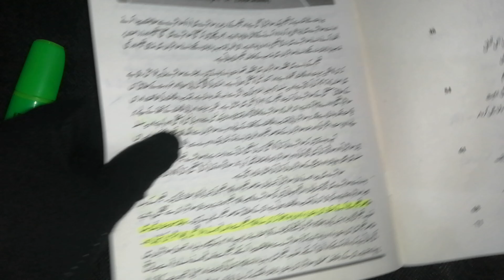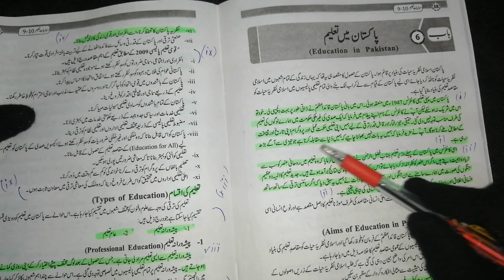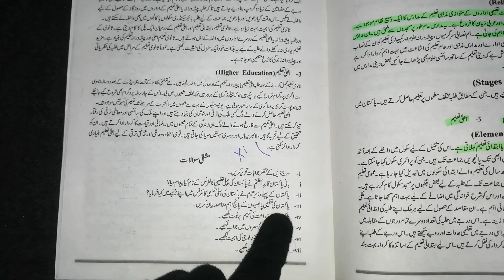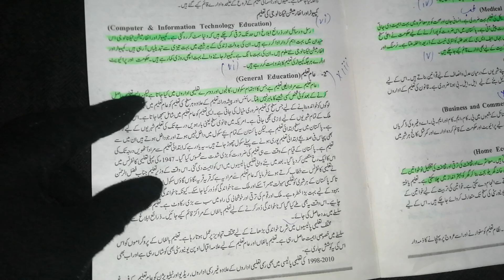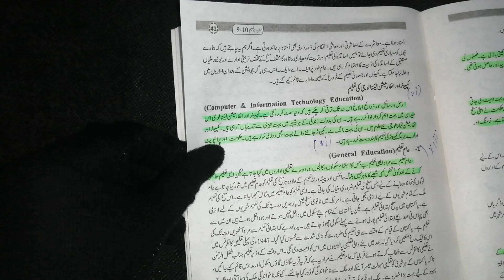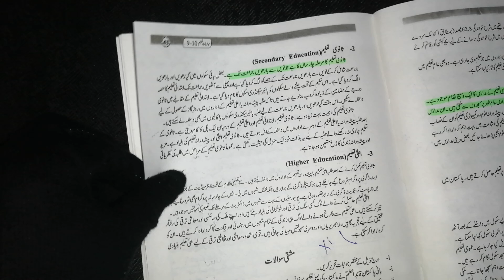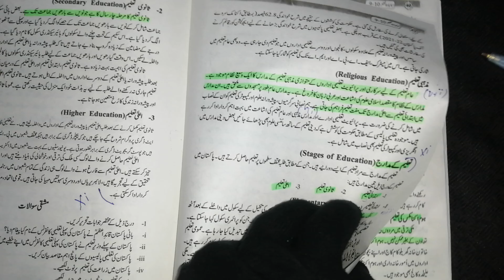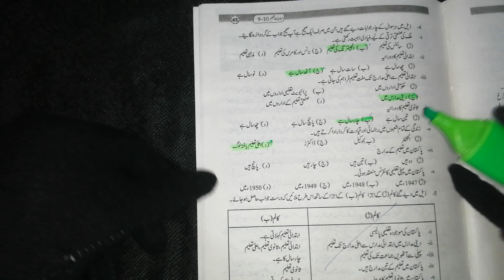Class 10th Arts Education (مبادیات تعلیم ) Chapter 6 Complete long, short and MCQs from Text book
اس ویڈیو میں آپ کلاس دہم مبادیات تعلیم (ایجوکیشن ) باب 6 کے وہ تمام مختصر اور لانگ سوالات کے جوابات لگائیں گے جو پنجاب بورڈ ( گوجرانوالہ، لاہور، فیصل آباد، راولپنڈی، ملتان، ڈیرہ غازی خان، سرگودھا، بہاولپور، ساہیوال ) کے لحاظ سے اہم ہیں اور عین بورڈ پالیسی کے مطابق ہیں. اس وڈیو میں آپ کو جنرل مبادیات تعلیم (ایجوکیشن ) کی ٹیکسٹ بک پر ہی نشانات لگوا دیے گئے ہیں تا کہ آپ گھر بیٹھے آرام سے پڑھ سکیں اور امتحان میں اچھے نمبر لیے سکیں. اللہ آپ کا حامی و ناصر ہو جزاک اللہ خیرا
In this video you will be able to mark short questions and long questions of the 10th Arts Education Chapter 6 according to punjab board (Gujranwala, lahore, Faisalabad, Rawalpindi, multan, Dera Ghazi Khan, Sarghoda, Bahawalpur, Sahiwal) Syllabus and new policy so you can easily learn at home with out any difficulties

 For General Maths videos of 9th and 10th please click the link given below

Education 9th important Questions for board class 9th,10th all units will be available as soon as possible you easily obtain high marks in all subjects inshallah